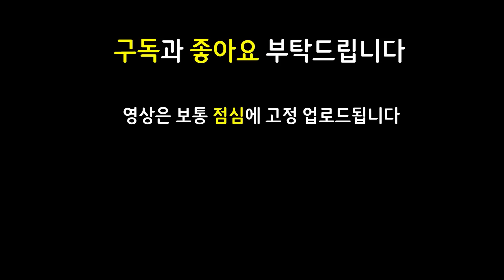침을 질질 wwwwwww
현재 정해진 기본 방송 시간이 없이 랜덤하게 키고 있으니 방송 알림을 켜놓으시는걸 추천드립니다!

쉽고 빠르게 실전 플레이 영상으로 알아보는 롤토체스 신규 추가 시즌7 Set7 용의땅 Dragonlands 마법공학 증강체 시즌7.5 Set7.5 미지의 영역 Uncharted Realms

12.22 패치 이후 최신 메타 역대급 레전드 최강 최강자 종결자 끝판왕 천상계 최상위 랭커 1티어 꿀덱 1티어덱 사기 조합 빌드업 운영법 완벽 분석 기초 기본 정리 공략 강의 초보자 뉴비 가이드

8신기루 1주문도둑 6빛비늘 2용 2용술사 2전사 신기루 주문도둑 빛비늘 용 용술사 전사 야스오 조이 이다스 다에야 황금티켓 무지개조준경부착 플레조준경부착 조준경부착 8신기루해적 8해적신기루 신기루해적 해적신기루 제독의상자 8해적

워모그이다스 가고일이다스 거물의갑옷이다스 피바라기야스오 라위야스오 다이아몬드손야스오 다손야스오 총검다에야 구인수다에야 대천사다에야 보건누누 무대누누 보건무대누누 피바라기누누

3성 X / 가고일 워모그 거물의갑옷 이다스 / 피바라기 라위 다이아몬드손 다손 야스오 / 총검 구인수 대천사 다에야 / 피바라기 보건 무대 누누 / 빛비늘 요네 / 신기루 볼리베어 / 신기루 조이